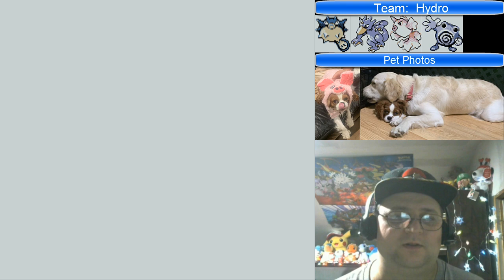Pokémon Crystal: Mono Water (RV) - 26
In this episode we deal with Chuck and deliver the medicine.